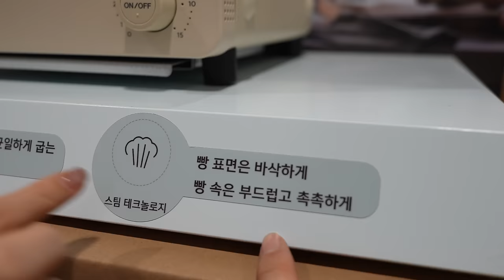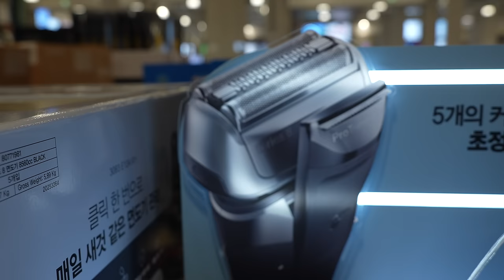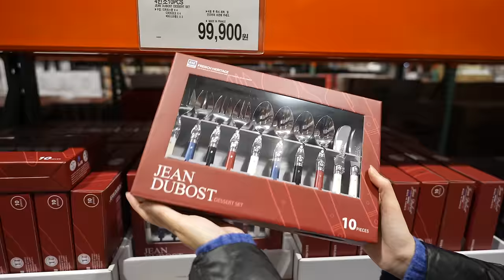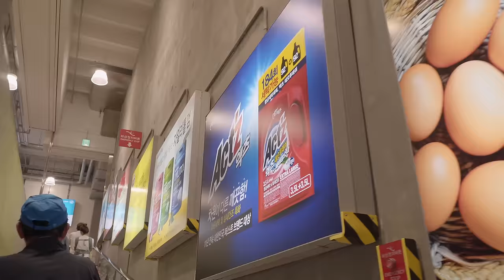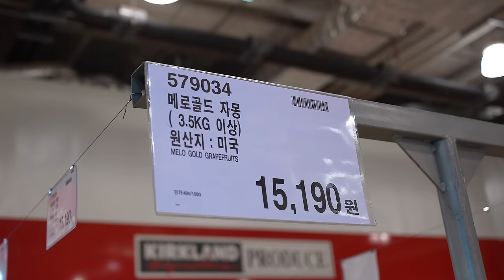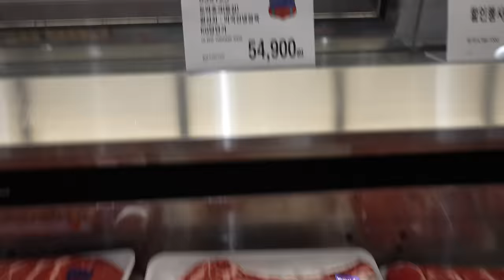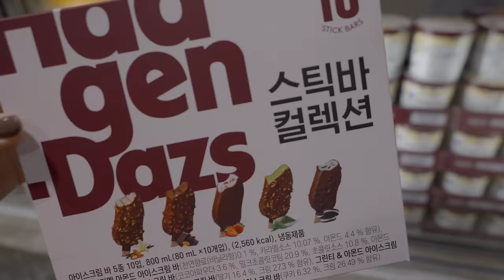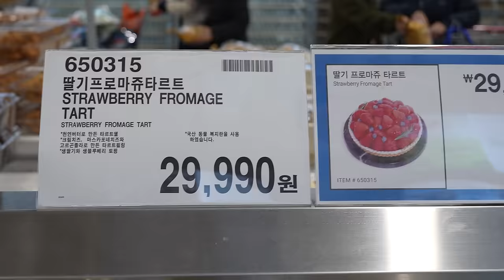코스트코 I 2023 연말파티 음식 추천 🍾👯🎊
구독자님들 코스트코에서 연말 준비 잘 하시고 따뜻한 겨울 되세요!

본 영상은 광고가 없습니다.

OCIC FILM
비지니스 상담
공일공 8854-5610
오성민 감독
오감독의 또다른 채널도 구경하세요.